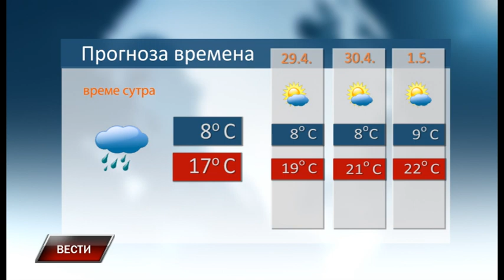Vesti 27 4 2022